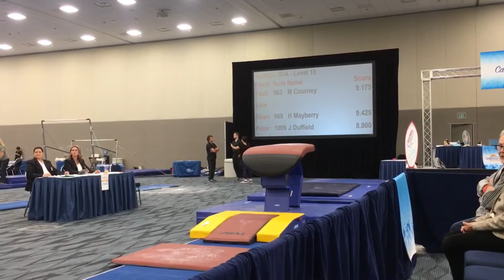Marlee York California Grand 2018 Class of 2021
Marlee York California Grand 2018 level 10 Class of 2021